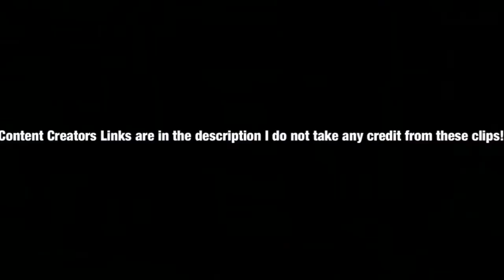WTF Corpse Simps For Nimbo!!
Corpse Being Everyone's Best Friend For 10 Minutes

Everyone loves Corpse! And He loves them!

These are the funniest and best Among Us moments/memes/clips I hope you have fun watching!

Thank you everyone for submitting your clips!